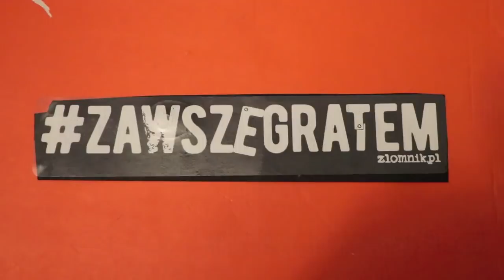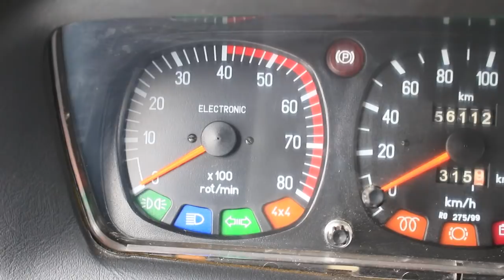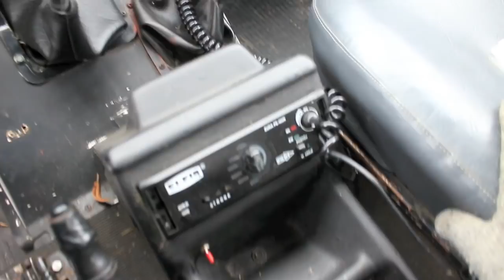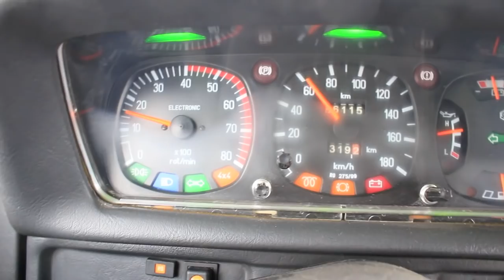Złomnik: ARO 24 z Andorią Turbo POLICJA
Jeżdżę Aro 24 z polskiej policji.